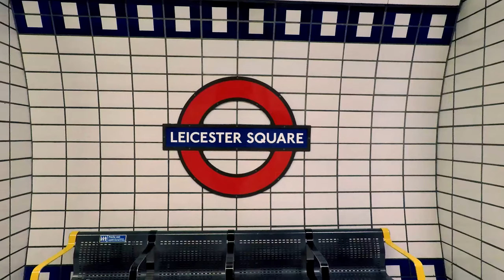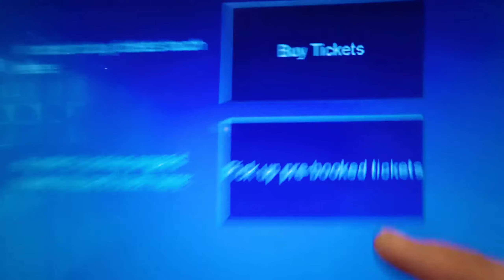The Day I Met Paul McCartney (well, almost...)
The incredibly amazing story of that day I wanted to kill Oliviero so badly, not so much to add to this XD lol